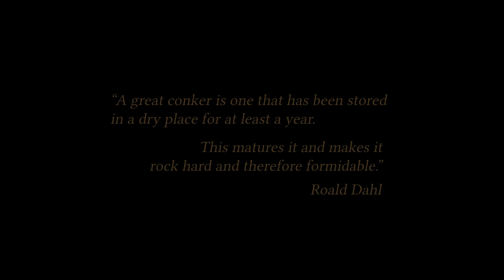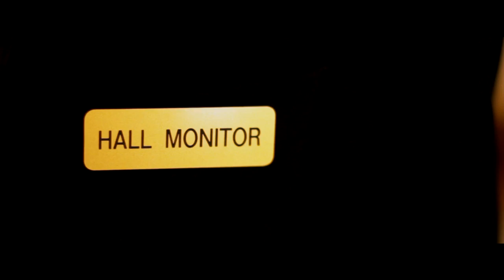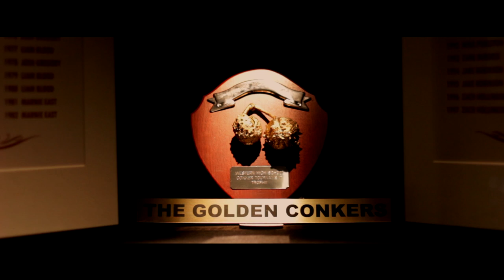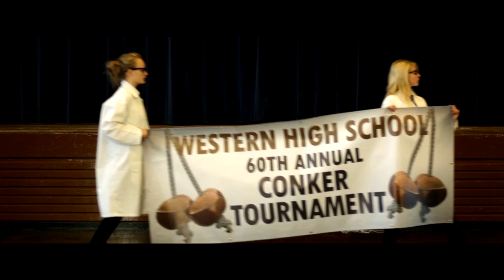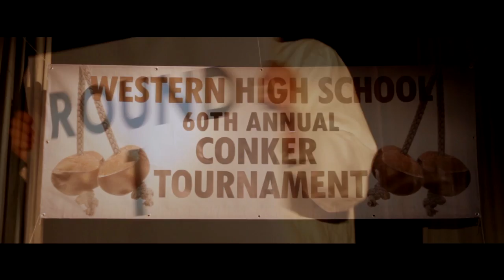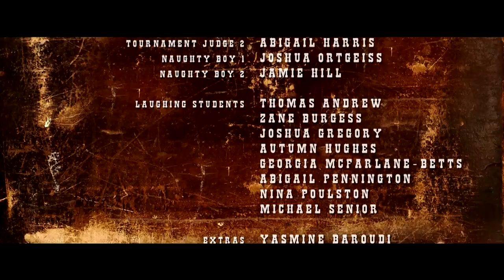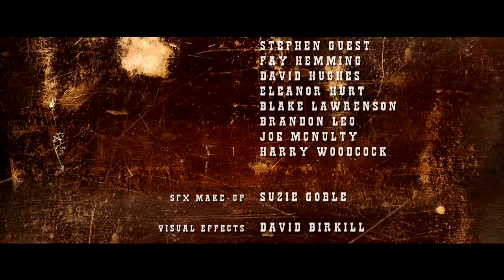A Fistful of Conkers - A Wales High School Film Production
A good old fashioned tale of revenge, set against the backdrop of a school conker tournament.

Winner of Best British Film at the British International Amateur Film Festival 2014.

Silver Medalist at the UNICA World Film Awards 2014.

Starring
Brandon Fletcher - The Boy with No Name
Max Marsh - One Eyed Jack
Neal Russell - William aka Billy the Kid
Josie Wales - Devon Whiteley
John Day - Mr Day

Titles - LEON Studio
Slow Motion Photography - Drew Perry
Sound Design - Luke Pietnik
Colourist - Bernard Morgan

Camera - Canon EOS 550D using Canon EF 50mm f/1.8 II Lens

Editor/DoP/Producer/Writer/Director - Liam Sanderson